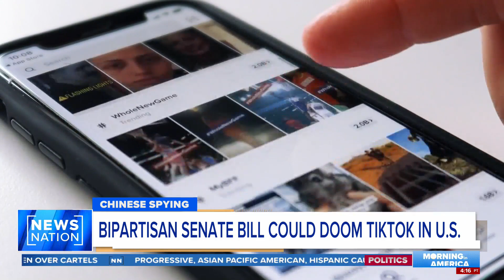Bipartisan Senate bill could doom TikTok in U.S. | Morning in America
The Restrict Act, introduced by Sens. Mark Warner, D-Va., and John Thune, R-S.D., would give the secretary of commerce the power to ban TikTok — an app used by more than 100 million Americans.